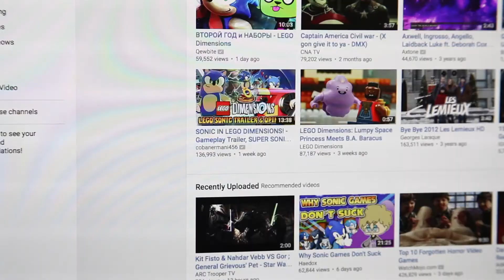Hr2FW The Second Update pt 1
hope you guy enjoyed the film. Also part 2 will come VERY soon. But we are gonna be taking a break 4 a while on christmas break. HAVE A MERRY X-MAS AND A HAPPY NEW YEAR! -Hunter